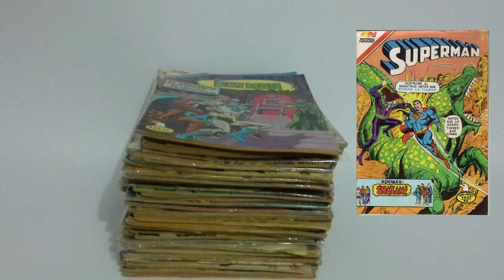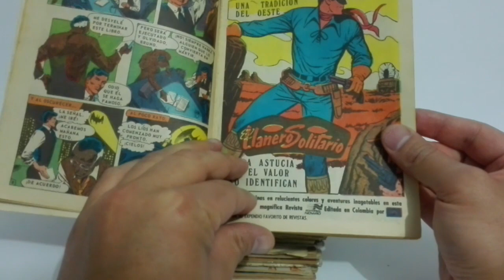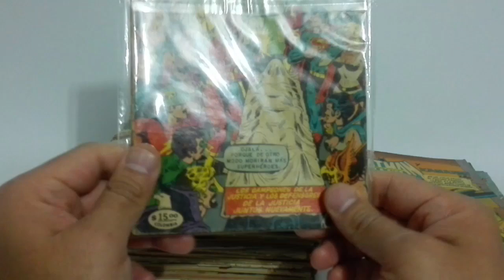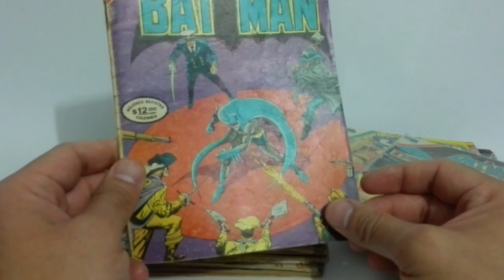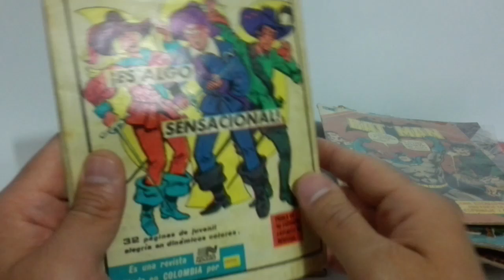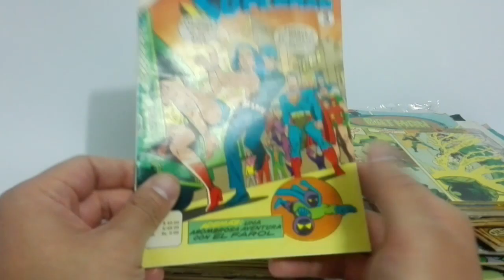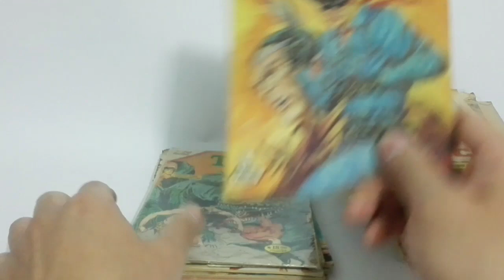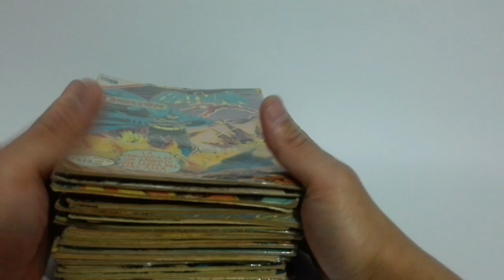Dirigido a Coleccionistas EDITORIAL NOVARO: REVIEW DE MI COLECCIÓN DE GRAPAS SERIE ÁGUILA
Un breve vistazo a mi pequeña colección  de historietas de Editorial Novaro, Publicadas  en Colombia.